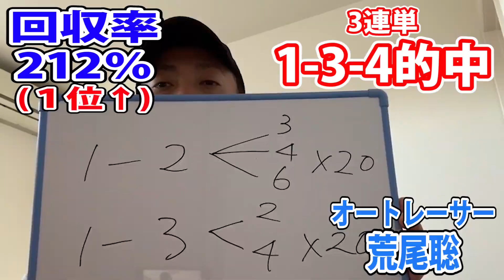結果＆回収率 BTS長崎時津開設12周年記念(10月25日)